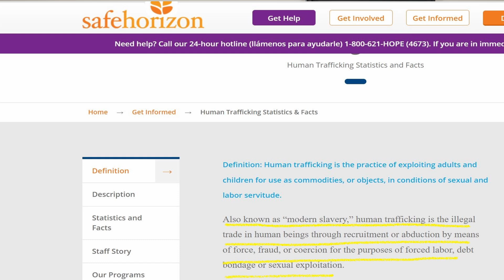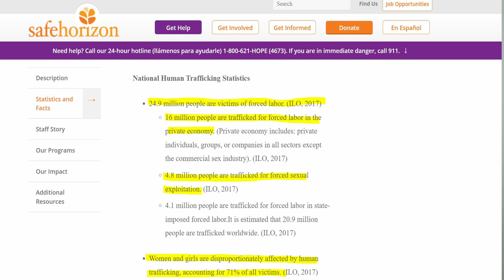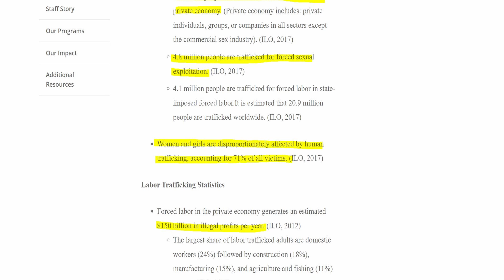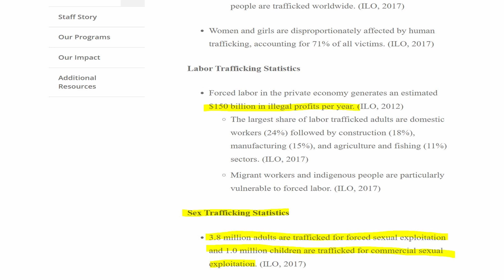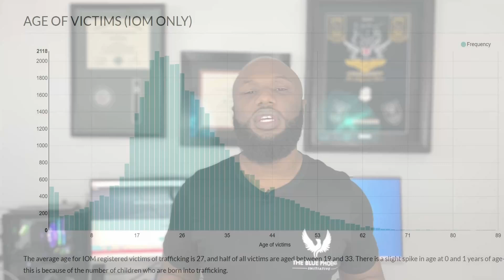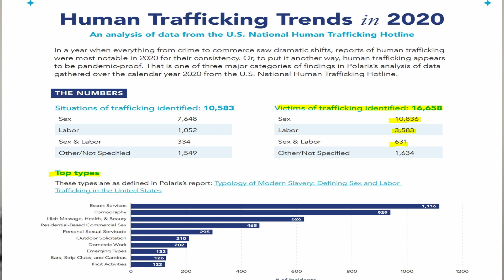Tisha Campbell - Almost Abducted - Truth About Human Trafficking!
Tisha Campbell is warning fans of how she was nearly a victim of alleged human traffickers after a scary run-in with two men in the town where she's been filming. Is this real or not ? Regardless its the perefect time to talk about Human Trafficking and the real dangers of it.